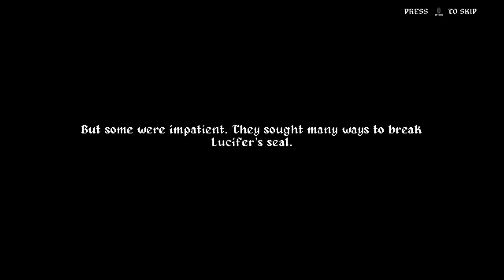Rising Hell - Demo гамеплей